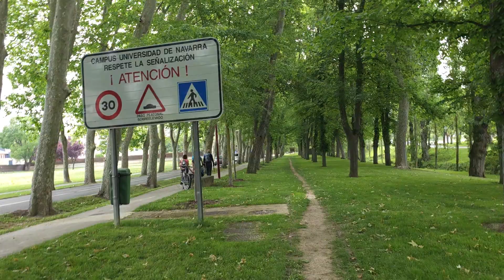V076 - Camino Francés 2023/2024 - E04 - Pamplona - Puente La Reina